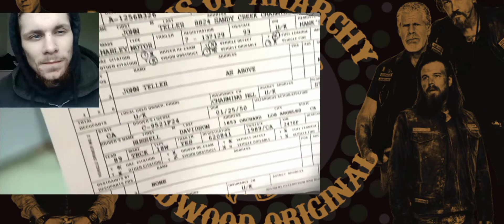Son's Of Anarchy 4x2 "Booster" Reaction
SOA

So here we go... Season 4  Sons Of Anarchy

---Hardware---

Camera: NexiGo StreamCam, 1080P Streaming Webcam with Ring Light and Privacy Cover, Auto-Focus, Plug and Play, Web Camera for Online Learning, Zoom Meeting Skype Teams, PC Mac Laptop Desktop Computer

Editing PC: Intel i5- 4590S, 8GB.

Audio:   Tascam DR-05X Stereo Handheld Digital Recorder and USB Audio Interface, DR-05X (DR-05X)

Finally I just want to say a massive thank you for all the support you guys have given! it really does mean a lot to have true supporters watch what I do, I hope y'all do enjoy this series and more others to come in the near future!